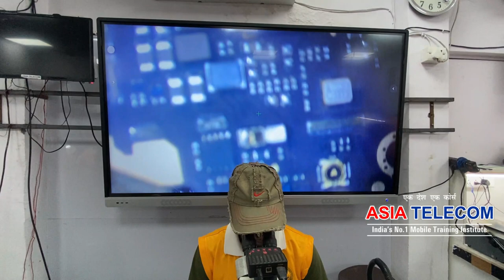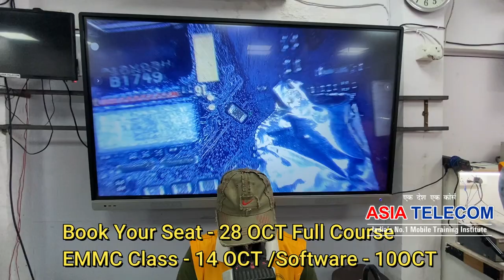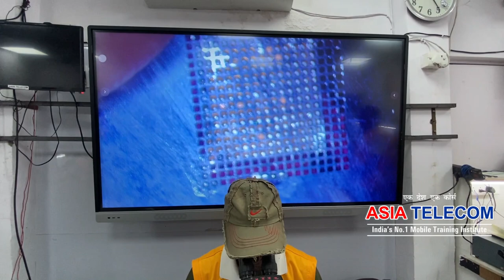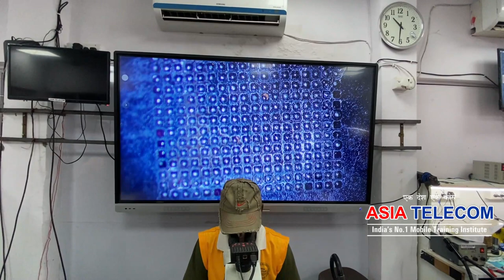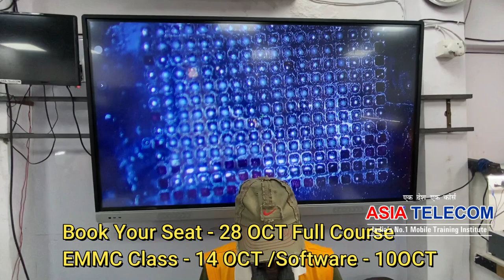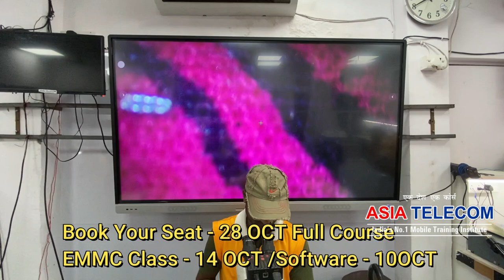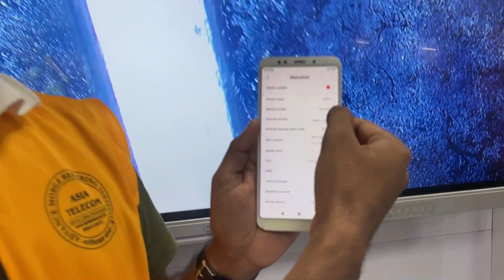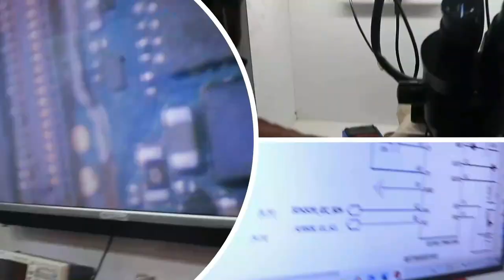3 दिन Power IC / 4 दिन CPU लगाओ नहीं तो पूरी फीस बापस ले जाओ -First Time कैसे लगाए - सबसे आसान ट्रिक